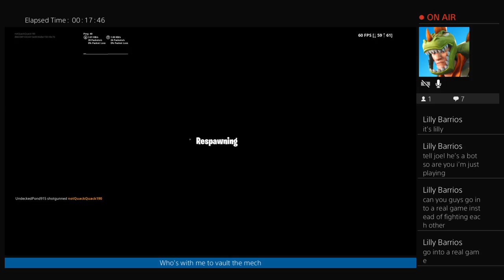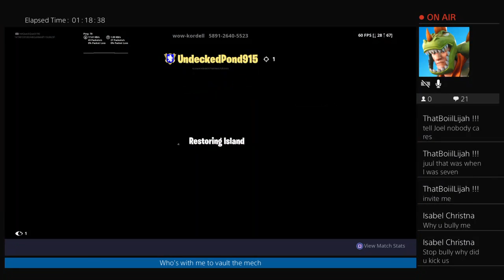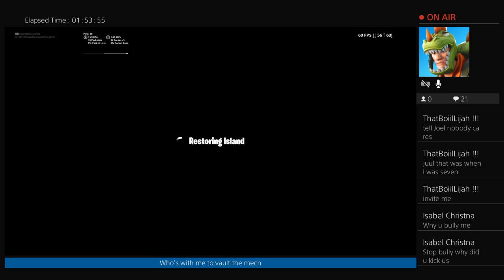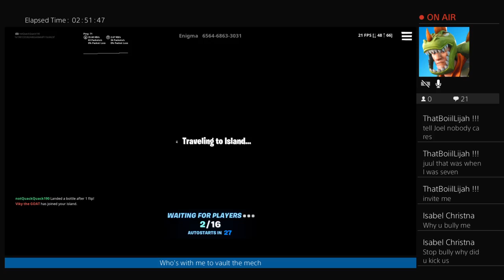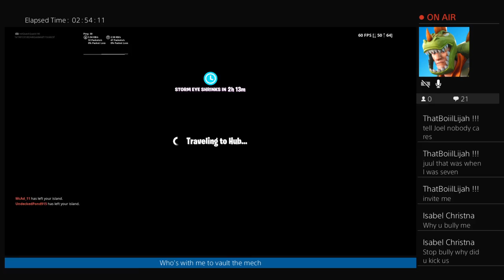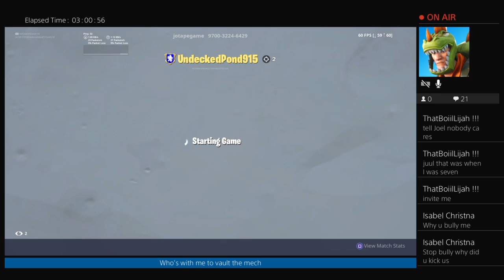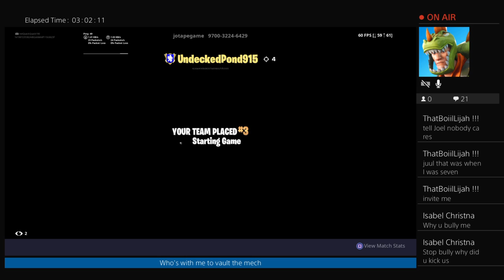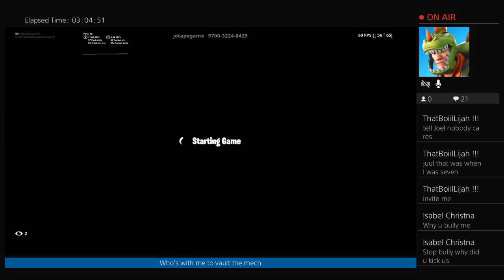Season X!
I like blue and Sun Strider